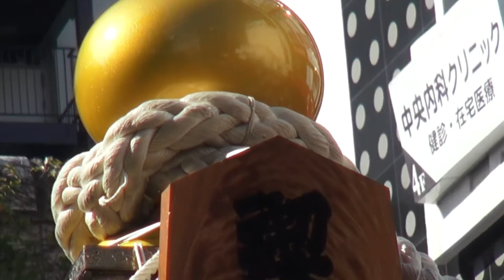平成26年 横須賀 みこし ﾊﾟﾚｰﾄﾞ 禊會 千貫大神輿→駅前。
Cuba&Japon【キューバとジャパン文化交流です】第38回横須賀神輿ﾊﾟﾚｰﾄﾞ、横須賀中央駅前から中央大通りを練り歩く、迫力満点の神輿ﾊﾟﾚｰﾄﾞです。威勢の良い掛け声と御神輿が練り歩きます、日本の伝統行事とアメリカの米海軍横須賀基地の神輿がマッチした横須賀でしか見る事の出来ない。担ぎ手の皆さん　,大変お疲れ様でした、立派な渡御でした、神輿祭に限らず神輿が登場する。神輿は神様（御神体、御霊代